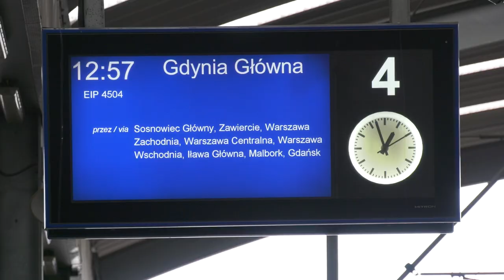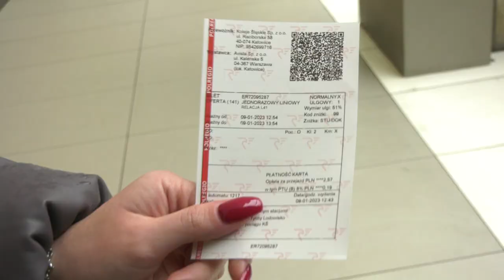PKP Intercity podnosi ceny biletów 09.01.2023